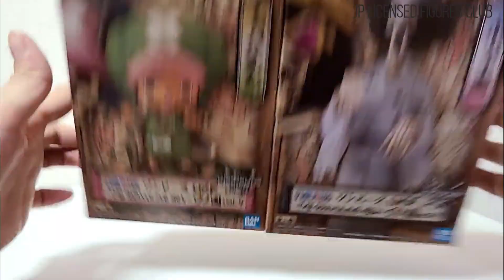Chopper Brook Figure One Piece The Grandline Men Wano Kuni BANDAI Unboxing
One Piece / Tony Tony Chopper (Chopaemon) Brook (Honekichi)
BANDAI (BANPRESTO) The Grandline Men Wano Kuni Vol.7